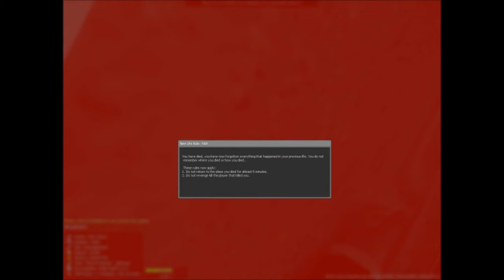Earthquake 1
ban request